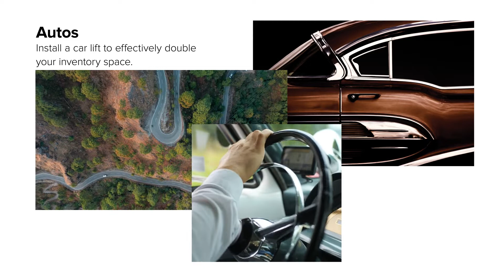Saint Lazare Realtor Candis Noble introduces Berkshire Hathaway in this month's Architectural Digest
Jetez un coup d'œil à ce séduisant numéro d'AD consacré à Berkshire Hathaway HomeServices ! Vous souhaitez en savoir plus et connaître mon service sur mesure ? N'hésitez pas à me contacter !

A peek into this alluring AD issue featuring Berkshire Hathaway HomeServices! Interested in learning more and my bespoke service? Reach out!

CANDIS NOBLE
Courtier immobilier résidentiel | Residential Real Estate Broker
BERKSHIRE HATHAWAY HomeServices Qc